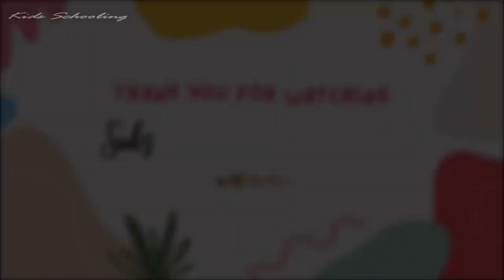Amazing Wild animals | Forest Life | Forest ambiance white noise | Wildlife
Explore the wildlife with Kids Schooling with this amazing wild animals video along with calming forest white noise.

Perfect video to show to your kids so they can understand and watch the different animals in a calm environment.

This video contains clips of various wild animals, some of them are

- Lion/Lioness
- Leopard
- Jaguar
- Tiger
- White Tiger
- Cheetah
- Lynx
- Hyena
- Wolves
- Meerkat
- Snakes
- Panda
- Black Bear
- Brown Bear
- Alligator/Crocodile
- Squirrel
- Zebra
- Giraffe
- Elephants
- Hippopotamus
- Rhinoceros
- Kangaroo / Joey
- Fox
- Deer
- Koala
- Badger
- Aardvark
- Antelope
- Chimpanzee
- Monkey
- Porcupine